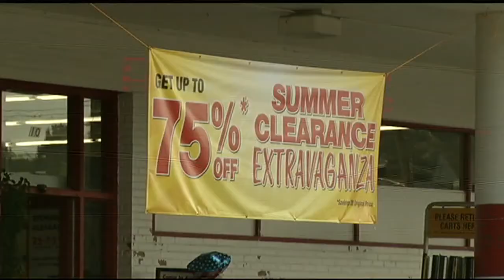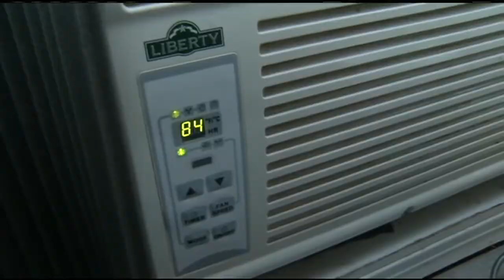Stolen air conditioner leaves a woman in the heat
On what was the hottest day of the year, a Springfield woman had her air conditioner stolen.